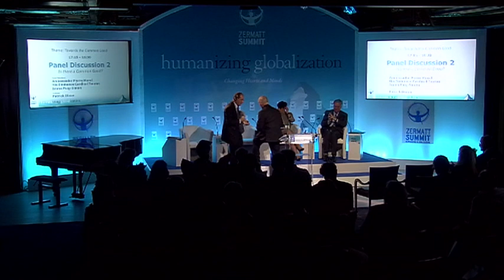Panel 2 "Is there a Common Good?" moderated by Partick Dixon at Zermatt Summit 2012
Panel Discussion & Roundtable 2
Is there a Common Good?
What unites us effectively when we see ourselves as a human family, as an international community? Can a shared vision of the Common good transform empathy into solidarity; brotherhood into socio-economic cohesion; equity into political justice?

Introductory film by Gianni Pittella, Vice President, European Parliament (IT)

PANEL MEMBERS:
 Ambassador Pierre Morel, European Union Special Representative for Central Asia (FR)
 His Eminence Jean-Louis Cardinal Tauran, President of Pontifical Council for Interreligious Dialogue (FR)
Imma Puig-Simon, Member of the Board of Directors, SEGIPSA (ES)

MODERATOR:
Patrick Dixon, Global Change (UK)